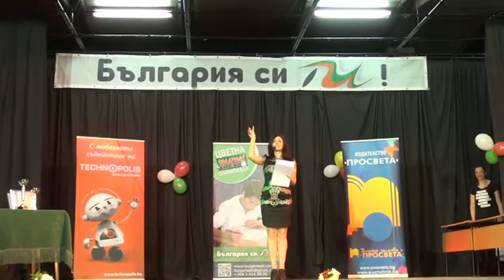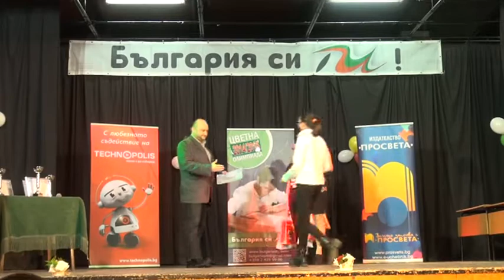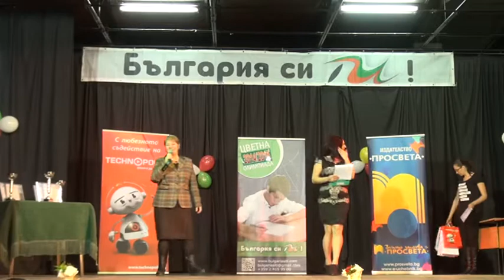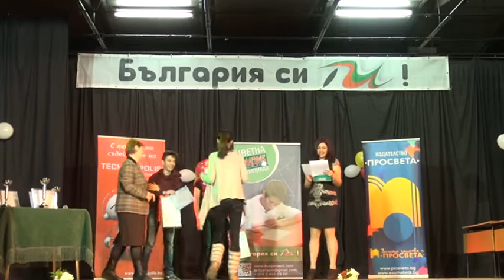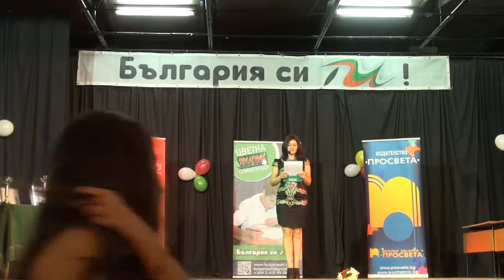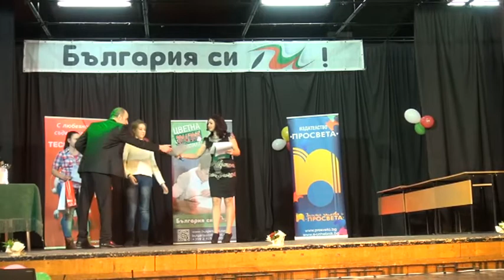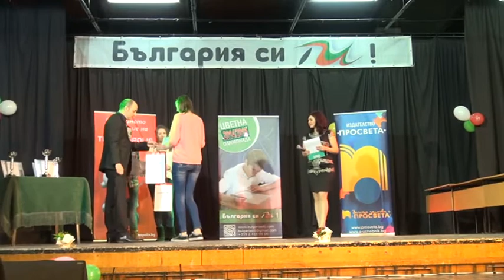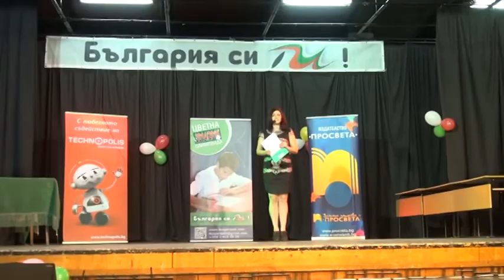Цветна олимпиада 2014/2015 - гр. София - част 2/2